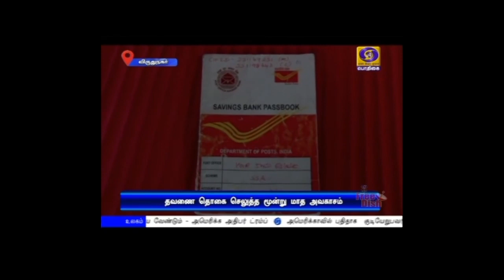செல்வமகள் சேமிப்பு திட்டம் - விருதுநகர்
ஊரடங்கு அமல்படுத்தப்பட்டு வருவதால் தினசரி தொழிலாளர்கள் உள்ளிட்ட பலர் வருவாய் இழந்துள்ளதால் செல்வமகள் சேமிப்பு திட்ட தவணை தொகை செலுத்த மூன்று மாத அவசாகம் அளித்து மத்திய அரசு உத்தரவிட்டுள்ளது.
    இதனால், விருதுநகர் மாவட்டத்தில் பல ஆயிரம் பேர் பயனடைந்துள்ளார். அம்மாவட்டத்தில் செல்வமகள் சேமிப்பு திட்டத்தில் 41 ஆயிரத்து 867 கணக்குகள் உள்ளன.